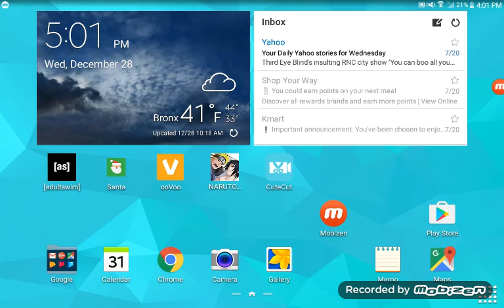Part 1 of naruto shippuden so good luck watching stay tune for part 2 in naruto shippuden yeah!!!!!!